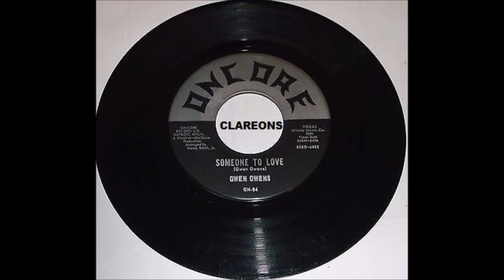60's Girl Group Sound Gwen Owens ~ Someone To Love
Rare Sixties Girl Group Sound with a touch of Doo Wop and a slice of Soul. Gwen Owens Someone To Love 1964 B side to Mystery Man ( Oncore ON-84 ) Written by Gwen Owens. Her voice is beautiful on this, it's even better on headphones with your eyes closed after a few Rum & Cokes lol. I also love her "Still True To You" ( the B side of "Just Say You're Wanted ( And Needed )". "I'll Be Crying" is worth a listen too.
 I just want to say a massive thank you for getting me to 4000 subscribers. When I started posting rare / unreleased songs back in 2010, my first being The Tams "Silly Little Girl" I really didn't expect to still be finding obscure and new to YouTube tunes nine years later. At the moment I have a list of over 100 sixties girl group records that I want and they are not yet online anywhere. This list keeps on growing, as I discover more songs most weeks. So at this rate I will probably still be posting rarities on here when I'm retired and living in Spain lol. Thanks again for the support, the lovely comments, thumbs ups and just for listening to my music "Shu Bop Shu Bop My Baby, Doo Lang Doo Lang Doo Lang, Sha La La La La" 😊 Clare xx